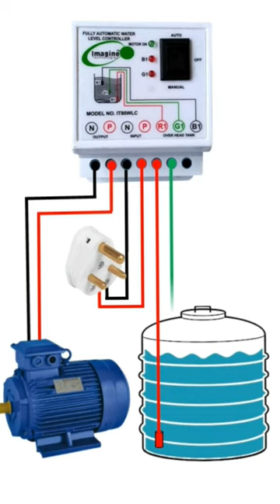Fully automatic water level controller for water tank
Fully automatic water level controller for water tank @Electricgeeks